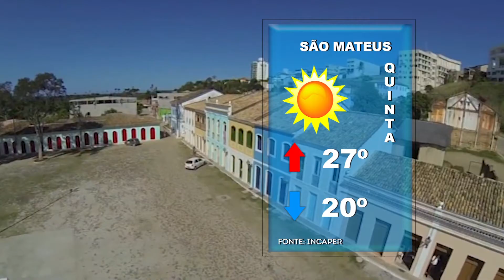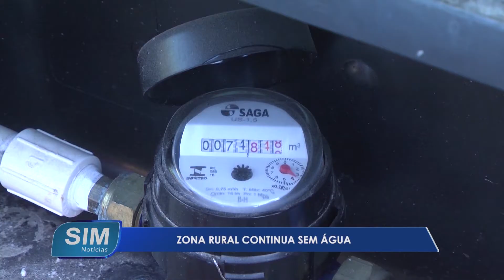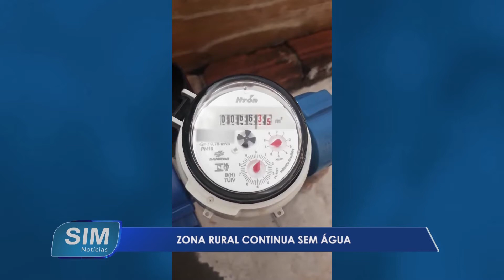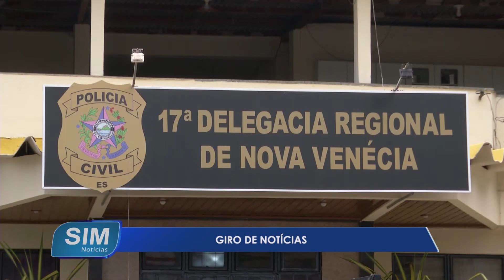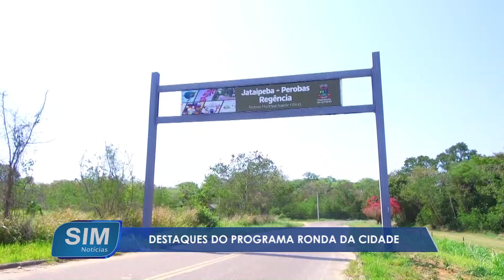SIM Notícias 24 11 2021